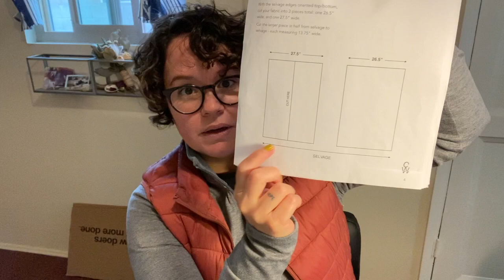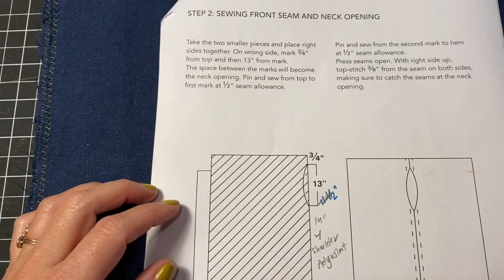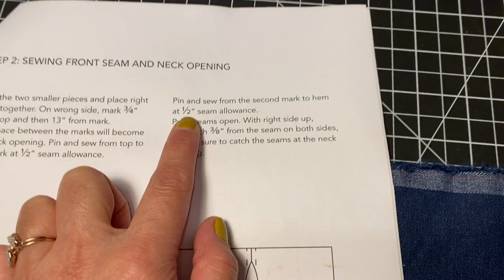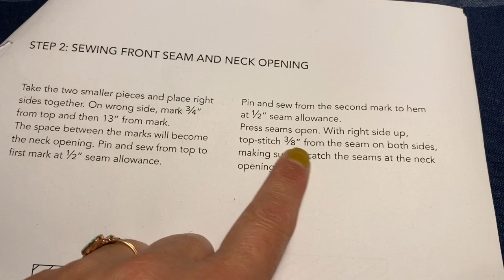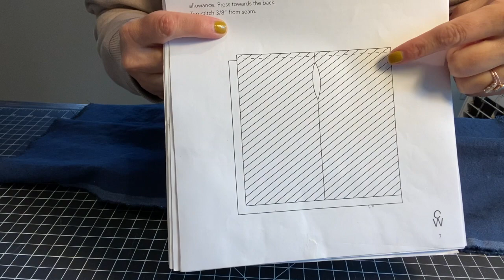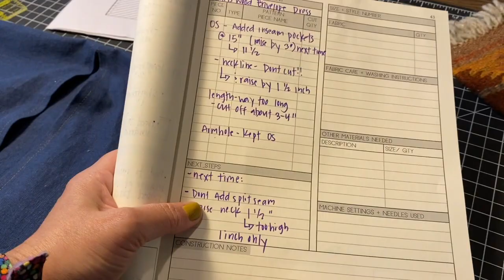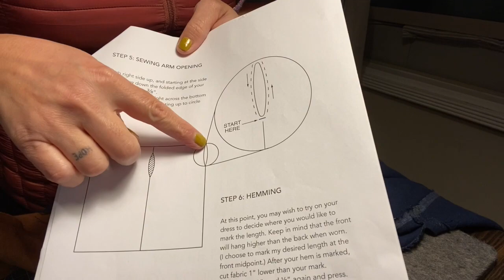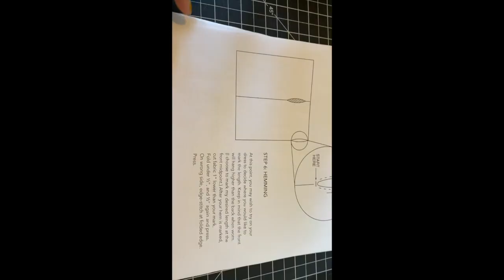Envelope Dress (2)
With Inseam Pockets and shoulder adjustment. Shoulder adjustment was a tip from an instagram user (I wish I could find her account!) This is my 2nd tutorial which fixes the neckline mistake I made in the first video.

You can find me over @msromoscreations on instagram